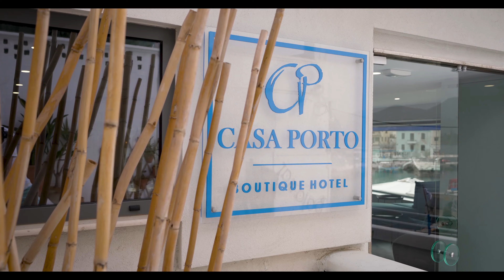Casa Porto boutique hotel Promotion video | 4K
Beautiful Casa Porto boutique hotel
Located in Agios Nikolaos, Crete, Greece

©️B-Art Videos